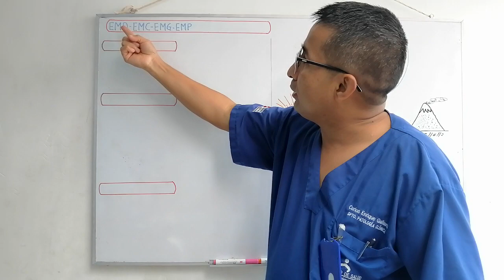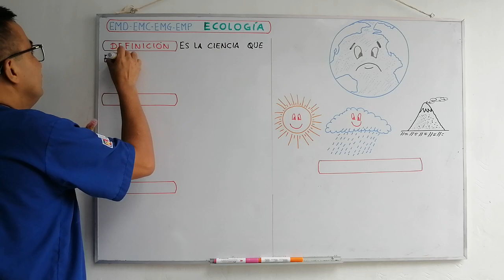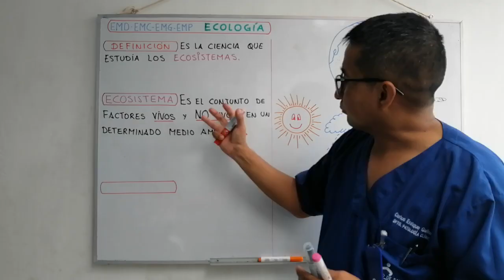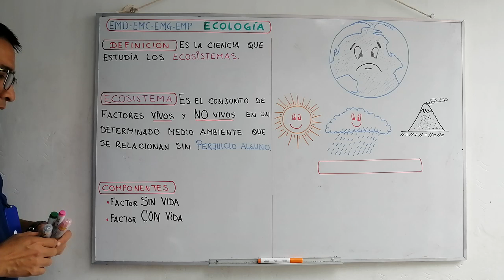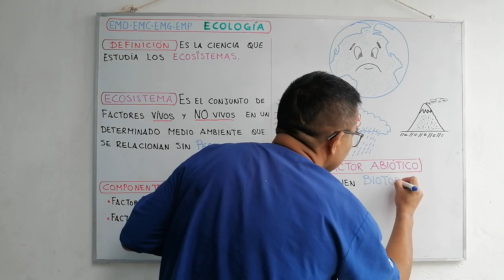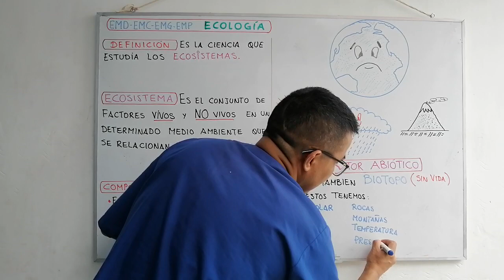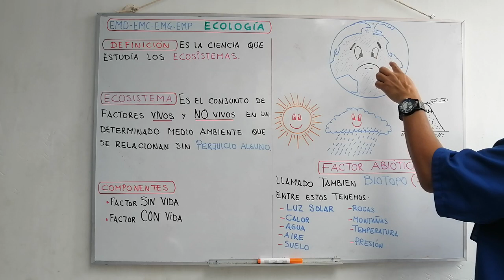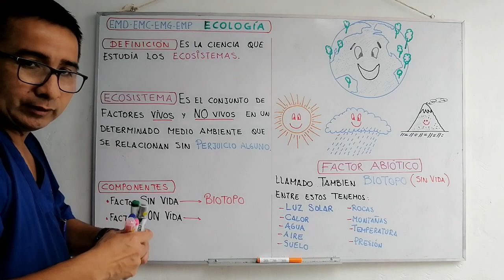Ciencia y tecnología Cuarto Primaria Ecología l